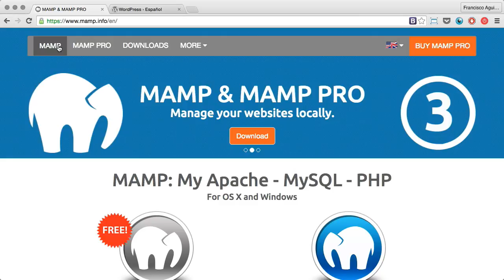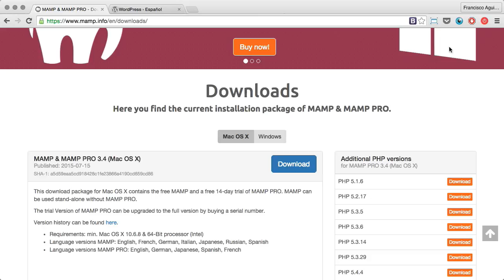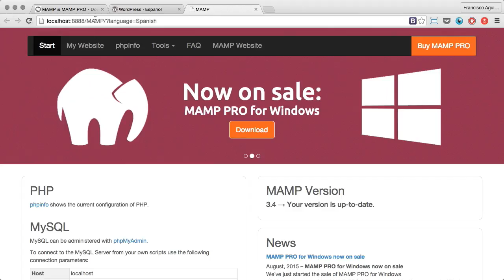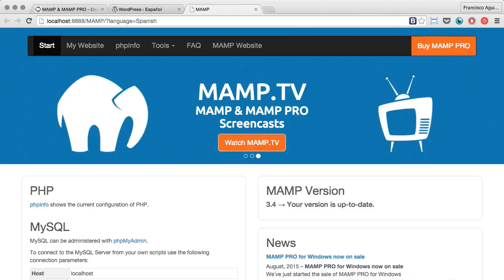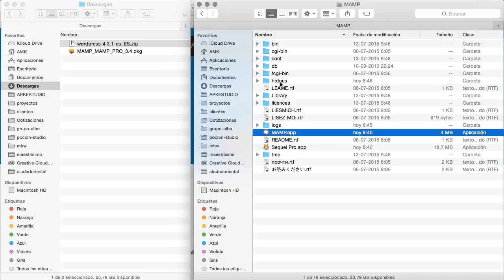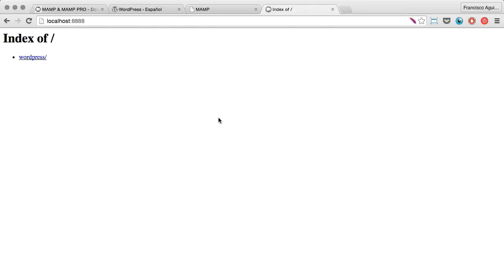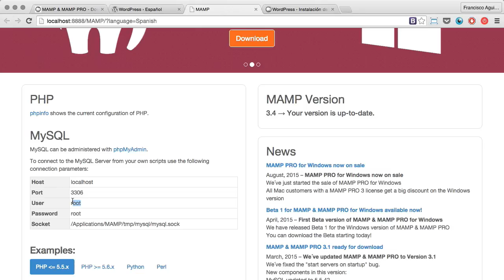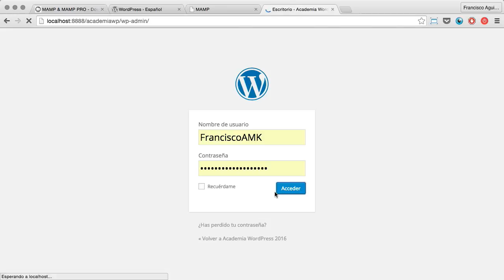3 - Instalación WordPress en tu computadora Apple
3 - Instalación WordPress en tu computadora Apple

DISEÑO DE PAGINAS WEB EN WORDPRESS
Mas Info:  Capria Televisión y Fotografía
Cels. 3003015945